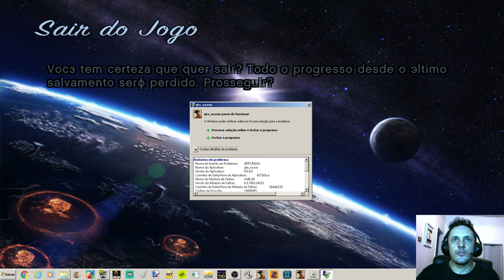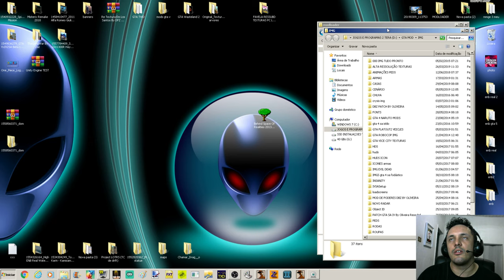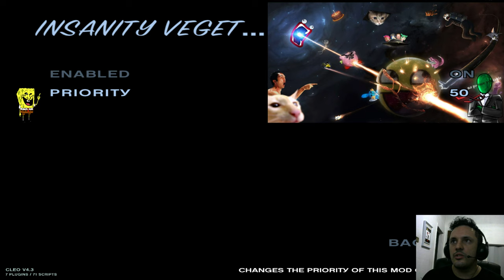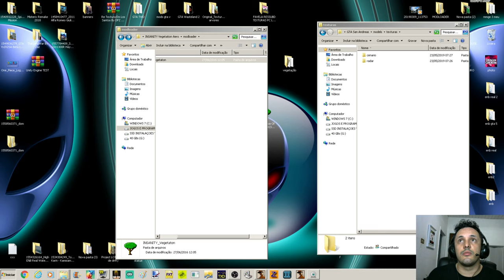GTA Nova Ilha Tropical by TARZAN_3, Crips para SA Vídeo in 4K